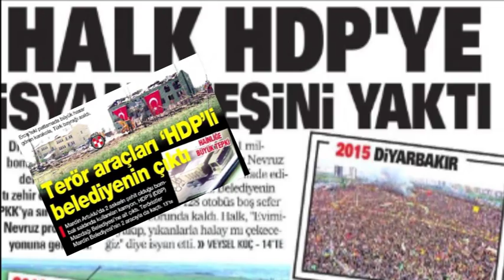Yalan haberlerden bıktıysanız HDP'yi HDP'den takip edin